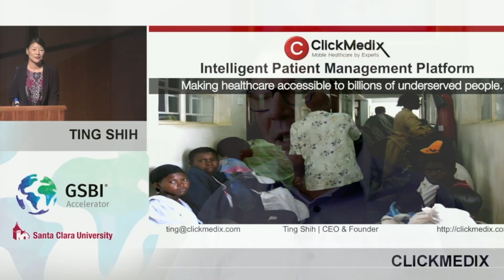Mentoring for Change | Editor's Cut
Based at Santa Clara University, in the heart of the Silicon Valley, the Global Social Benefit Institute (GSBI®) accelerates social impact enterprises that have developed innovative solutions to the problems of poverty. As the most rigorous and practical social impact accelerator in the world, GSBI supports social entrepreneurs in sustaining and scaling their businesses. We help leaders manage risk and accelerate growth so they can multiply their positive impact on the world.

Over 200 Silicon Valley executives comprise the GSBI mentor cadre, a volunteer network. Social entrepreneurs receive about 300 hours of mentorship throughout the duration of the GSBI In-Residence Accelerator program.

In this video, Miller Center mentors tell us about the relationships they develop with the social enterprises and why mentoring makes a difference in their own personal and professional lives.